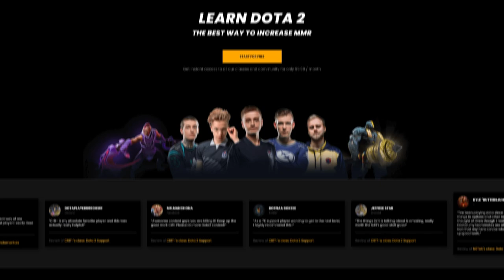A Secret Hidden Mid Lane Pick that Works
For more videos like this, personalized coaching, and guides with pro players, go and grab a Metafy Membership!